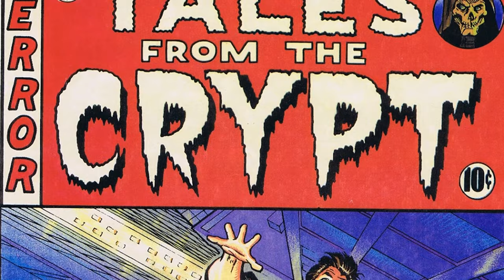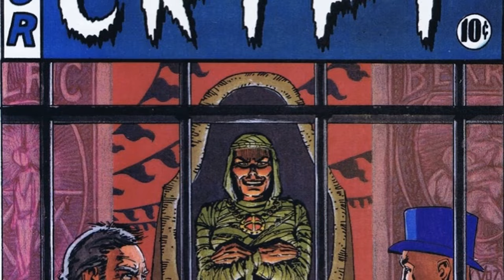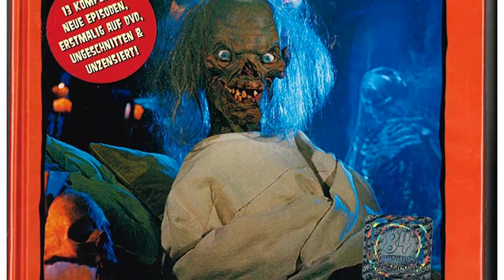Discover the Dark Side of Tales from the Crypt TV Series That No One Knows About